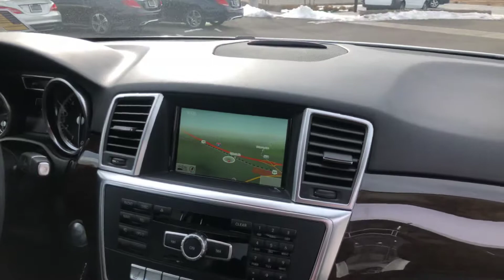Certified preowned ML 350 from Mercedes Benz of Flagstaff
Certified ML 350 from Mercedes Benz of Flagstaff